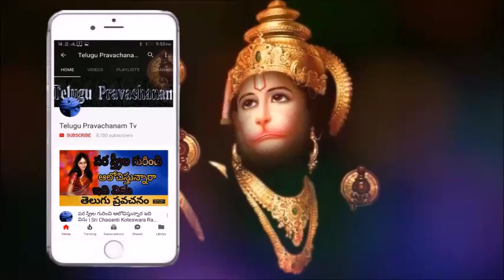Karthika Masam Pooja Vidhanam Telugu 2018 Sri Chaganti Koteswara Rao Pravachanam latest 2018